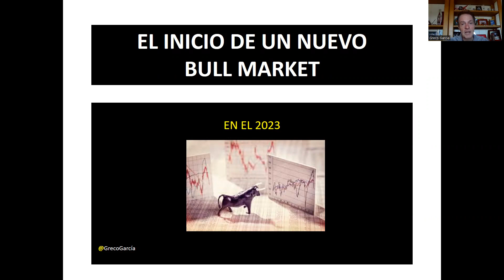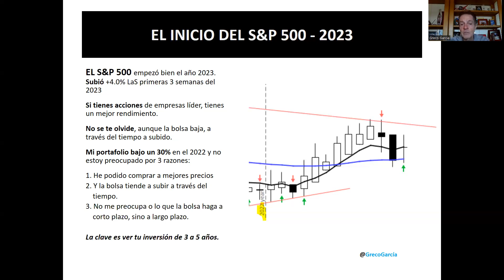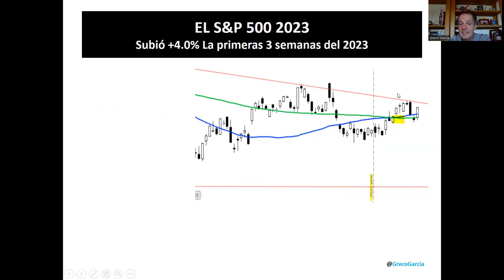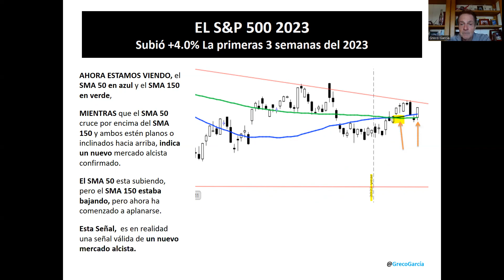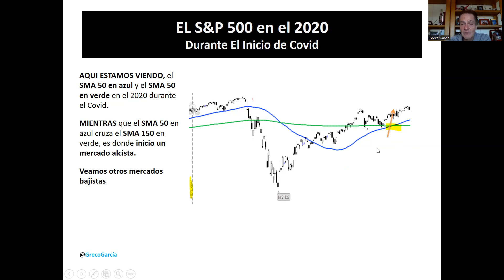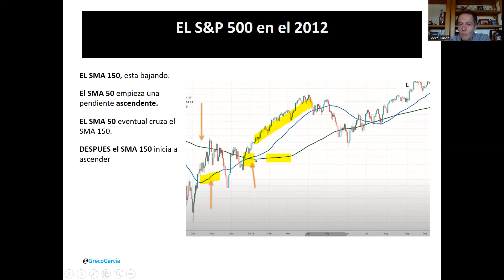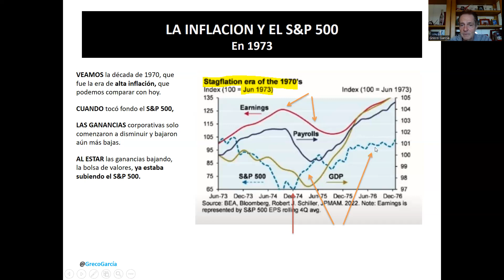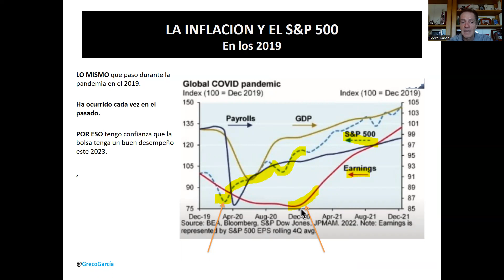Empieza o Termina el Frenazo de la Bolsa 2023 - Greco Garcia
La Mejor Inversión De Todos Los Tiempos, Son Las Acciones
Varias veces te he mencionado que la mejor manera de construir nuestra riqueza, es invertir en acciones.

La Bolsa de Valores, no es riesgoso, solo es riesgoso si no sabes lo que haces, no le entiendes y